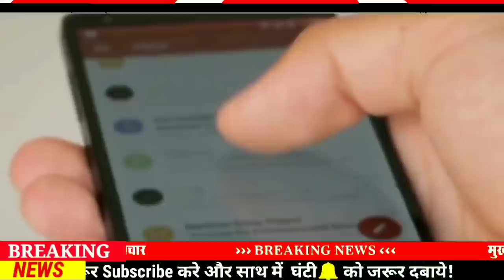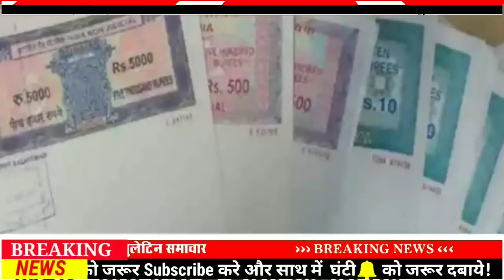Today 19 March bihar news|bihar news,bihar ka news|Gaya news,bhagalpur news|biharinews